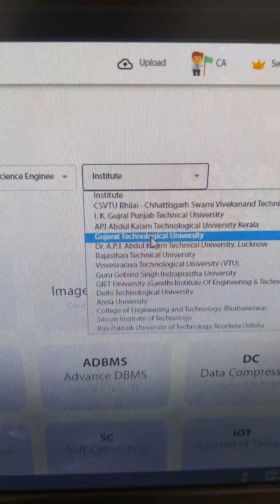How to download notes from Lecturenotes?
Title :- How to download notes from Lecturenotes?